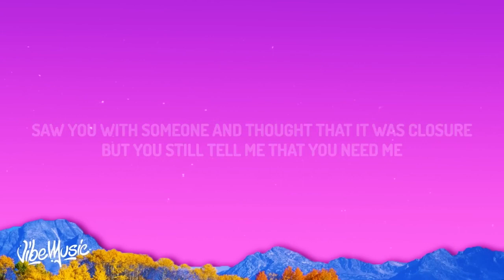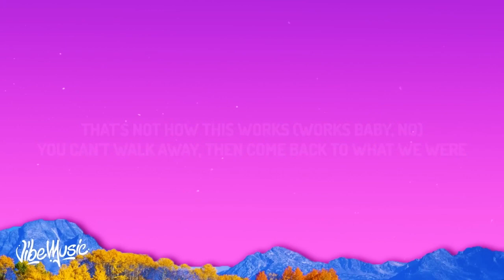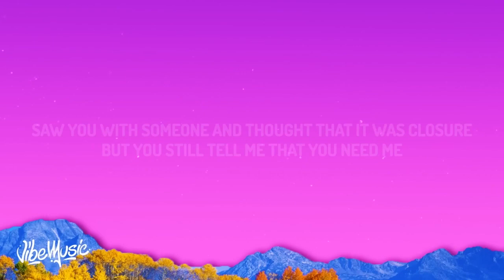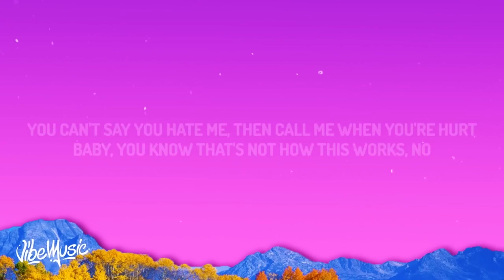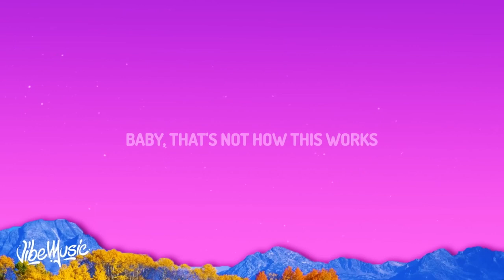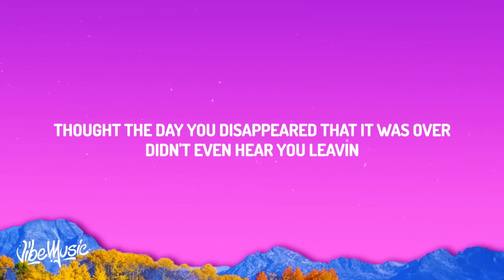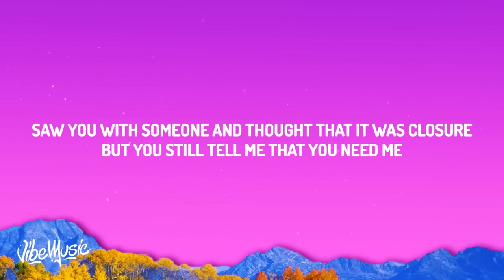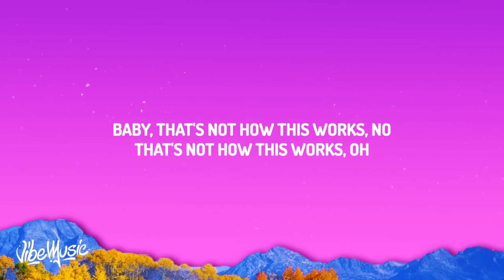CHARLIE PUTH - THAT'S NOT HOW THIS WORKS (FEAT. DAN + SHAY) (Lyrics) 1 Hour Loop Version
CHARLIE PUTH - THAT'S NOT HOW THIS WORKS (FEAT. DAN + SHAY) (Lyrics)

Mats Hummels (Dortmund) Michel Bastos (Lyon) Gerard Pique (FC Barcelona), Rio Ferdinand (Manchester United), Thiago Silva (AC Milan), Alessandro Nesta (AC Milan), Carles Puyol (Barcelona), John Terry (Chelsea) John Heitinga (Everton) Ibrahim Toraman (Besiktas JK) Tomas Sivok (Besiktas JK) Diego Lugano (PSG) Pepe (Real Madrid) Ricardo Carvalho (Real Madrid) Vincent Kompany (Man City) Abidal (FC Barcelona) Kolo Toure (Manchester City) Vidic (Manchester United) Tomas Vermealen (Arsenal) Philip Lahm (Bayern Munich), Andre Santos (Fenerbache), Ismail Koybasi (Besiktas JK) Tanju Kayhan (Besiktas JK) Sergio Ramos (Real Madrid) Fabio, Evra ( Manchester United) Ashley Cole Jose Boswinga (Chelsea) Song (Arsenal) Eboue (Galatasaray)